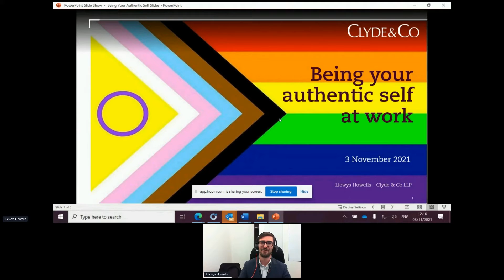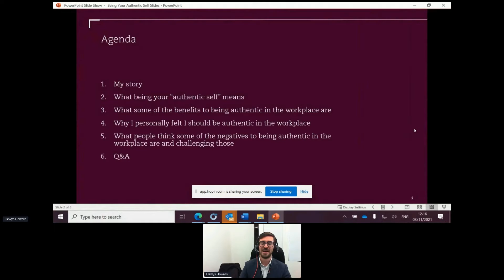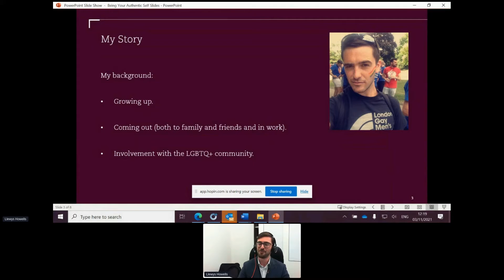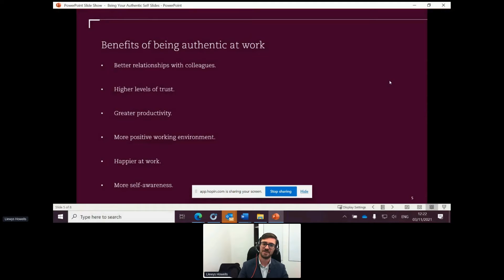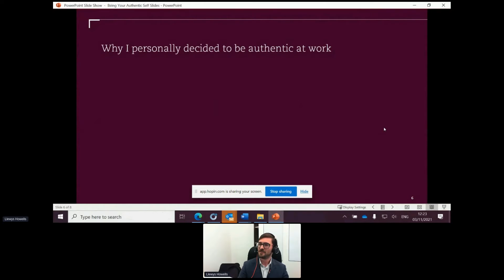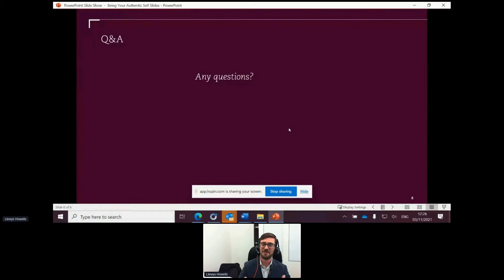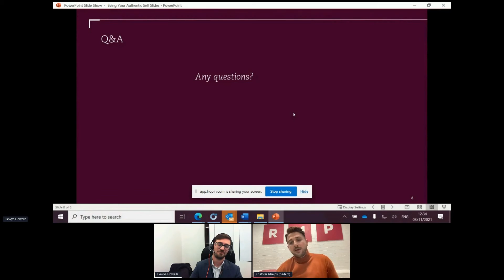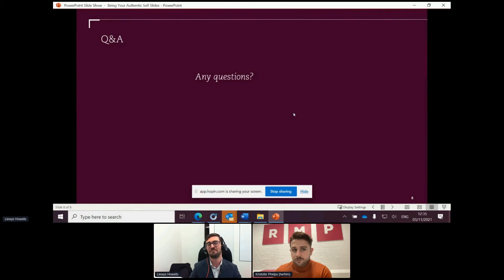Clyde & Co - Being Your Authentic Self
Clyde & Co present at RateMyPlacement's 'Be Your Authentic Self at Work' Virtual Event 2021.